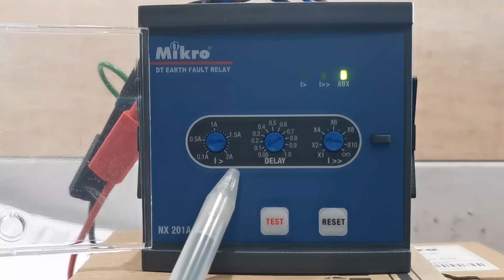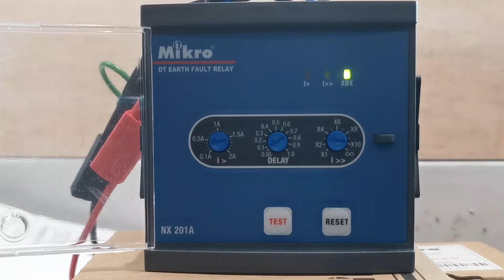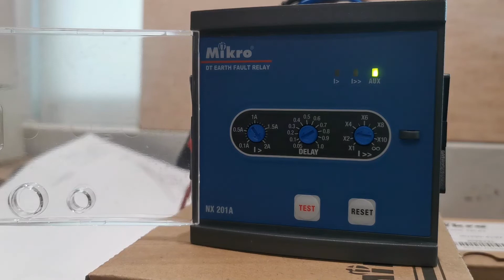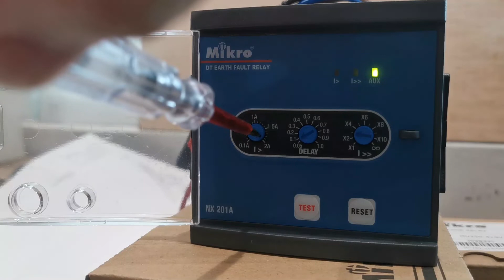NX201A Settings Application and demo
Mikro's NX201A-240A Definite time earth fault relay application